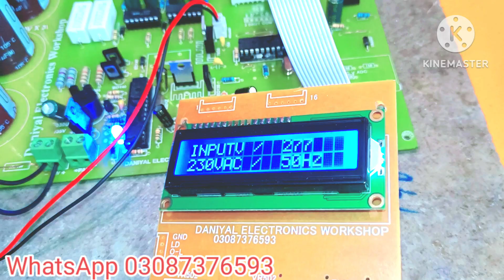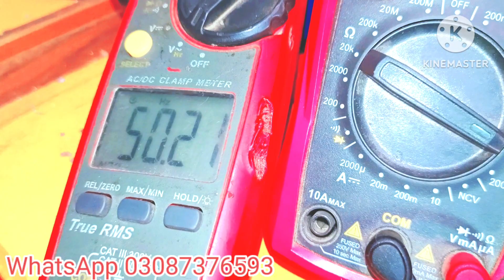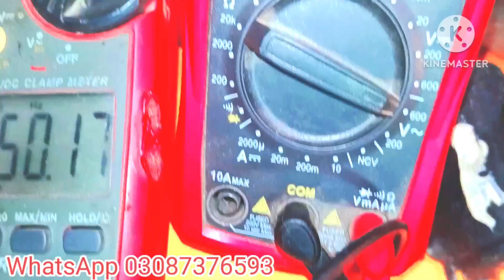Battery Less Solar Inverter 3.2Kva|DC To AC Converter 250-350V Output 230Vac 50Hz|IR2110 Heavy Drive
solar inverter without batteries
With real time wapda sharing
output pure sinewave 220v
Lcd digital display
Model 5kv/3kv
starting PV 300 DC
maximum PV 450 DC
Start with any type off panels
Start minimum PV 100 volt with wapda connecting
when you not insert wapda you need minimum 6 panels off 550 watts open circuit volt 50 each panel
HZ 50
iff you buy this product contact with me
solar inverter
of great solar
solar inverter
Transformers solar inverter
without battery solar
Bina battery se chalne wala solar inverter
Bina transfer wala solar image
solar inverter
low price solar inverter
اسلام علیکم فرینڈز !
ہمارے ہاں بغیر بیٹری کے ڈائریکٹ سولر پر چلنے والے سولر انورٹر تیار کیئے جاتے ہیں
اب آپ بغیر بیٹری کے گھر کا پورا لوڈ سولر پر چلا سکتے ہیں
سولر انورٹر لگائیں اور بجلی کے بھاری بلوں سے چھٹکارا پائیں
دوکاندار حضرات کال یا واٹس ایپ پر رابطہ کریں شکریہ